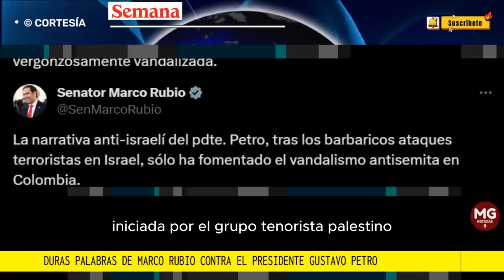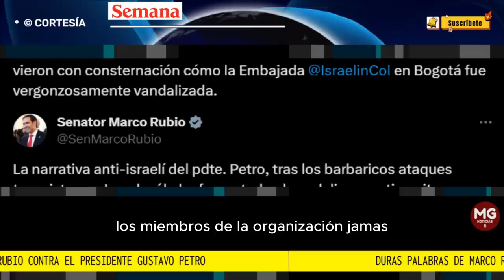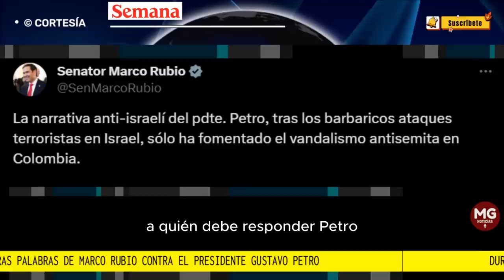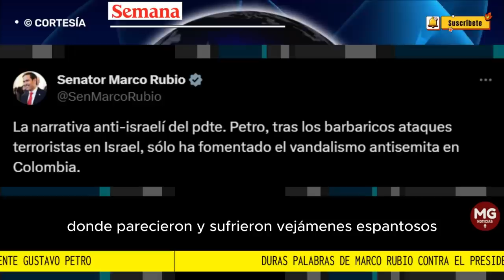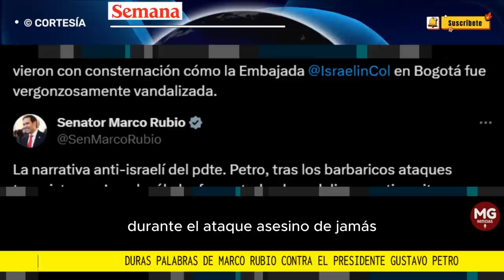🛑 DURAS PALABRAS DE MARCO RUBIO CONTRA EL PRESIDENTE GUSTAVO PETRO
La manifestación más reciente provino del senador Marco Rubio, quien a través de su cuenta de X (antes Twitter) fustigó al mandatario colombiano ...
FUENTE SEMANA